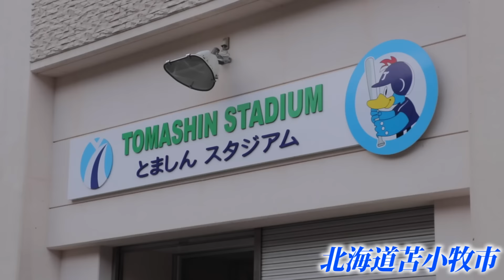元メジャー・159キロ右腕…五十嵐亮太が軟式を投げる！普通に速い。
北海道苫小牧で開催された ＪＡ全農ＷＣＢＦ少年野球教室
元MLB投手 五十嵐亮太さんの指導が秀逸でした！！